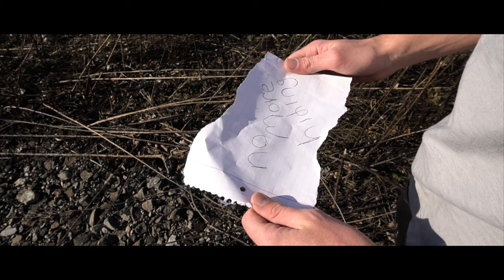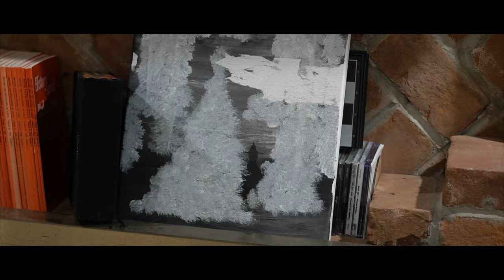Young, Always | Official Teaser Trailer #2 4K | 14th Hour Films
From writer/director Ethan Emmert and starring Aaron Fullenkamp, Tiffany Ward, Ethan Emmert, Jordan Brown, Layla Emmert, Russell Emmert, and Muriel VanSchagen.  Young, Always - Coming Soon.

For best viewing experience view in 4K.